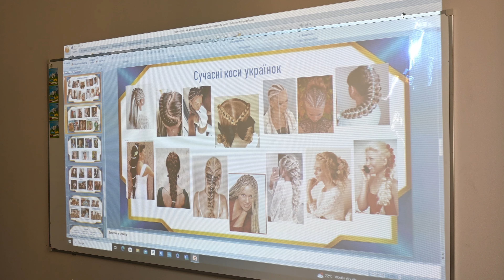Всеукраїнський конкурс дослідницько-експериментальних робіт з природознавства "Юний дослідник"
Конкурс проводиться з метою виявлення та підтримки учнів закладів загальної середньої та позашкільної освіти віком від 9 до 11 років включно (далі – учні), які мають здібності до науково-дослідницької діяльності в галузі природознавства, формування пізнавальних інтересів, до природоохоронної діяльності, створення умов для творчої самореалізації.